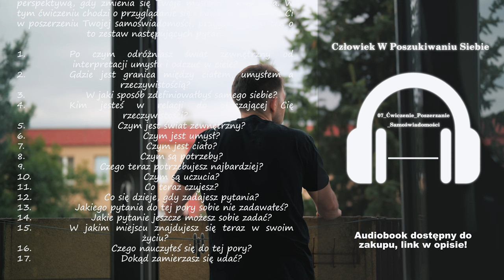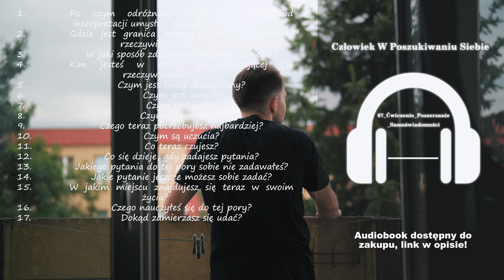07 Ćwiczenie Poszerzanie Samoświadomości | Człowiek W Poszukiwaniu Siebie Damian Sobański Audiobook